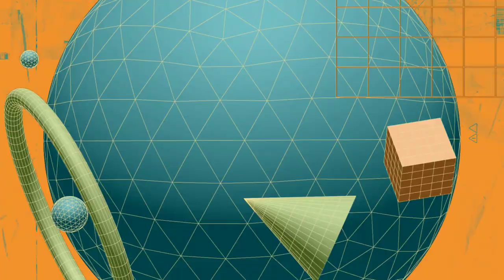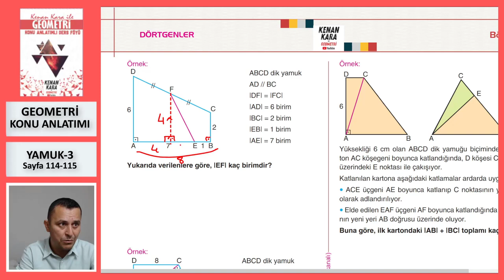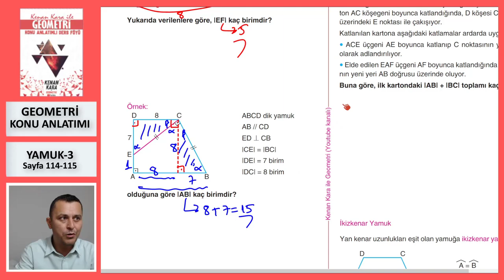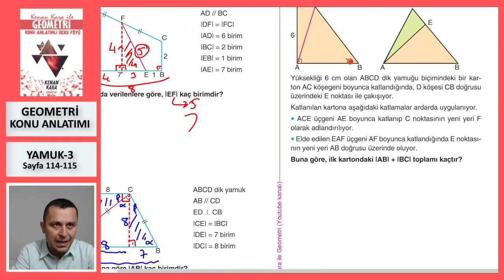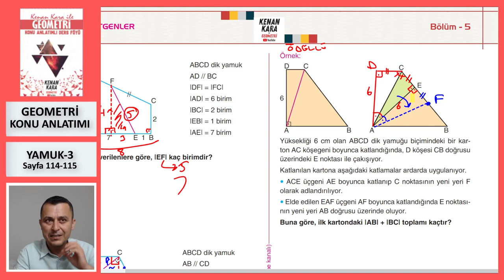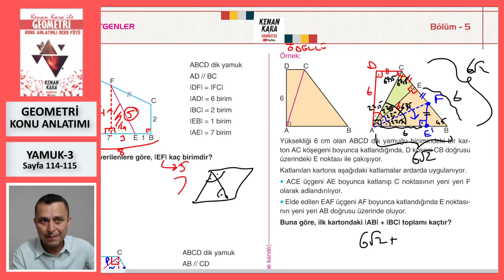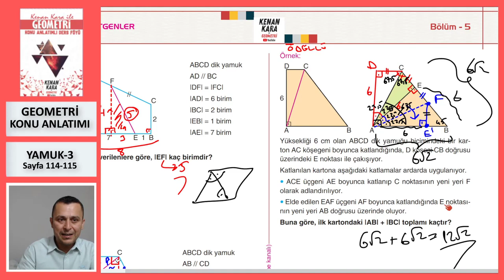YAMUK-3 (Geometri Konu Anlatımı)